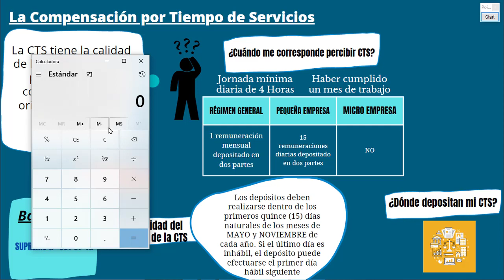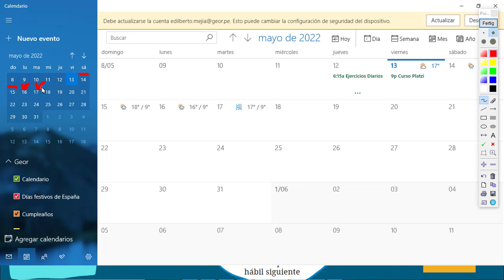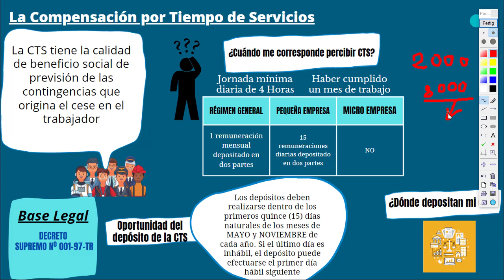Cuales son los principales aspectos de la CTS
Principales aspectos de la CTS
Cuales son los principales criterios de la CTS